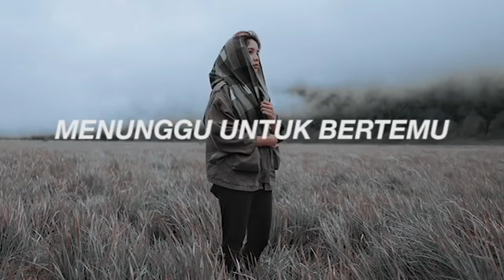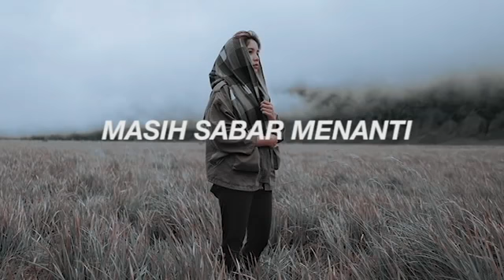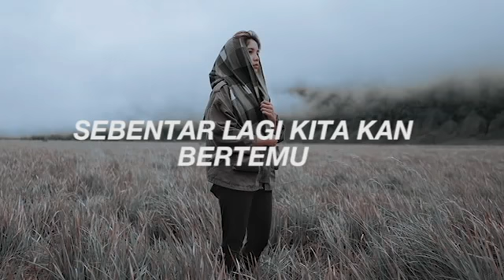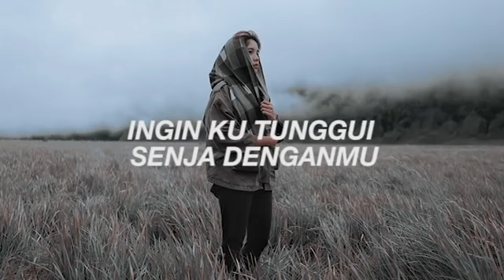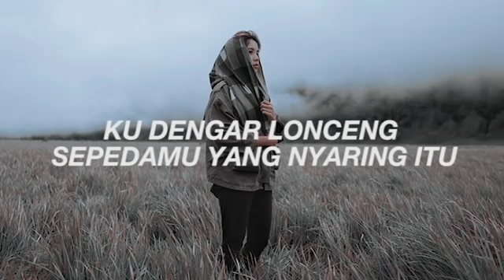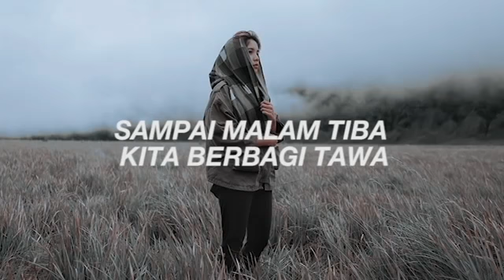Mocca x Payung teduh - Menunggu untuk bertemu